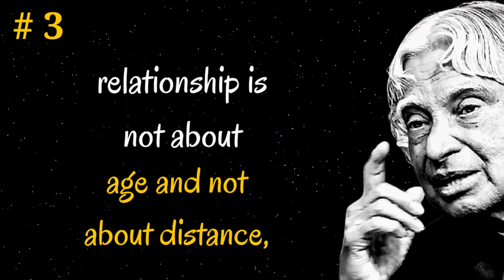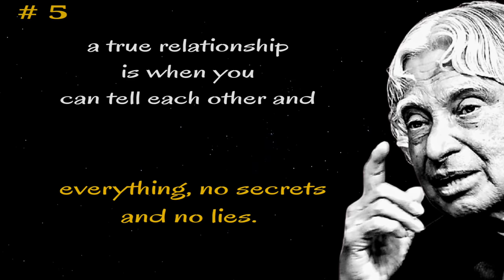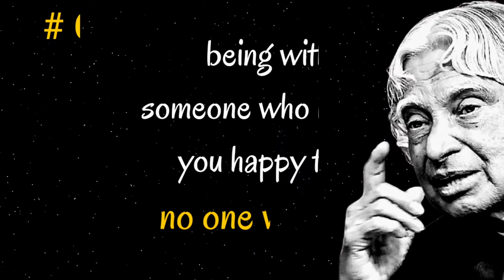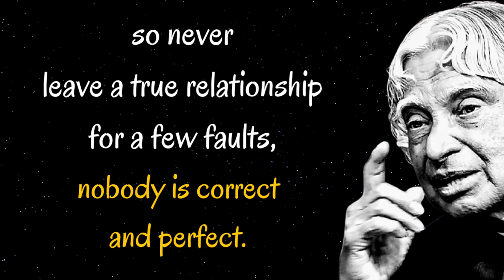If Your Husband Or Wife Always Fighting With You Just Do This || Spread Positivity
Realationship is very special to everyone... if your partner always fight with you just remember this and do this... The purpose of this video is to motivate and inspire you...! Hope you enjoy this video...!